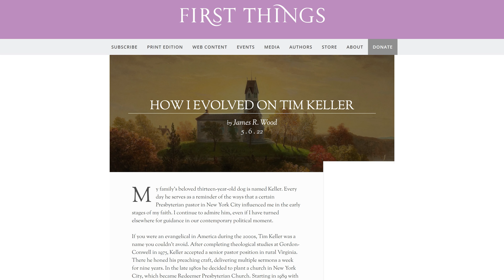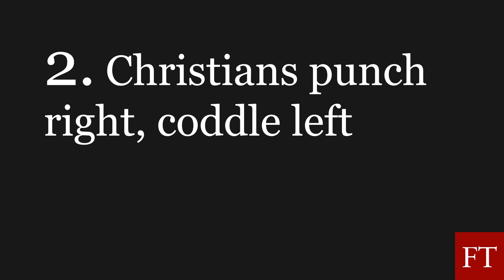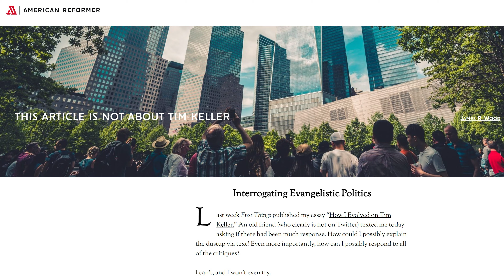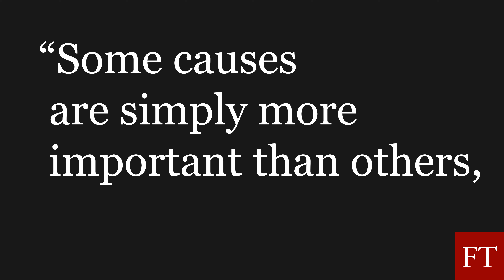What are the Weaknesses of Winsomeness?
James Wood, associate editor at First Things, responds to criticisms of his much discussed original essay "How I Evolved on Tim Keller," and discusses the weaknesses and strengths of the winsome model of engagement for Christians.